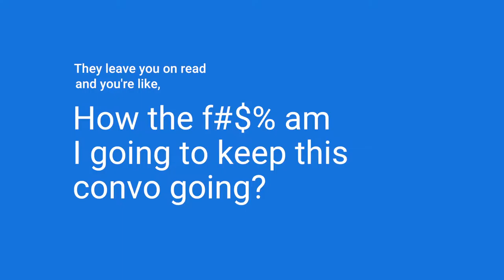IceBreaker - Break the ice